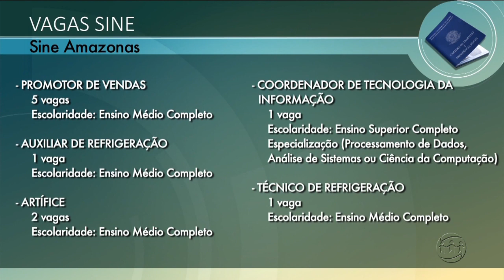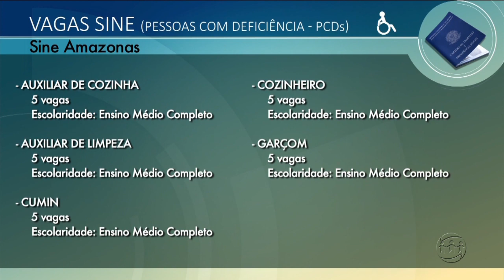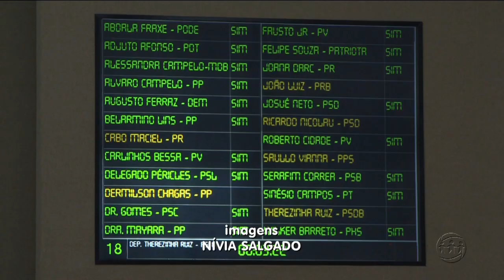MANHA NO AR - 3º Bloco - 24/05/19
Assista ao terceiro bloco do programa Manhã no Ar desta sexta-feira. O Manhã no Ar é exibido às 06h (horário Manaus) de segunda a sexta, na TV A Crítica (canal 04 | NET 514) e pelo aplicativo AcríticaPlay.